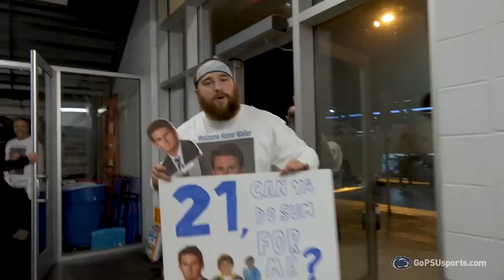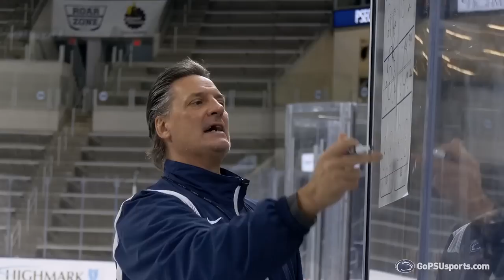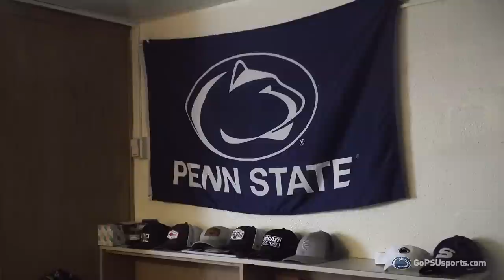2022-23 Penn State Hockey Story | Episode 3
Penn State plays seven-of-10 games on the road all against ranked opponents including a pair of top-10 match-ups to open the second semester of play.